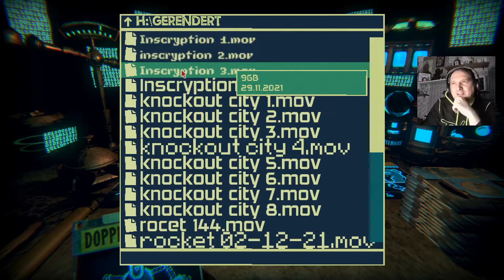Inscryption 44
Inscryption is ein ser mysteriöses Kartenspiel ein Deckbuilding game das sich in 3 Spiele Aufteilt oder mehr sogar in 3 Kapitel. Aber genauers will ich nicht verraten.

Horror-Deckbau-Videospiel. Das Spiel spielt in einer Hütte, in der der Spieler versucht zu entkommen, indem er in einem Kartenspiel eine dämonische Kraft schlägt.

Mit